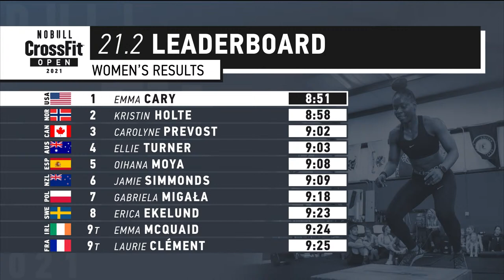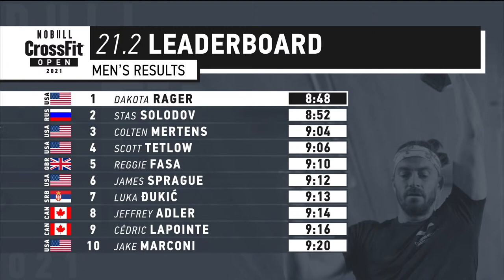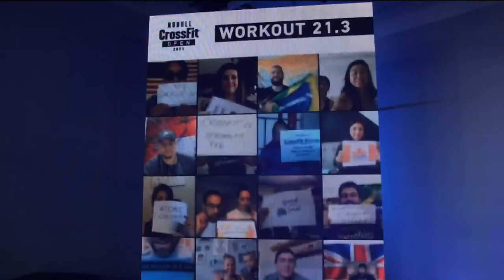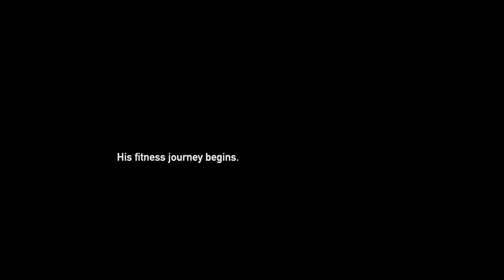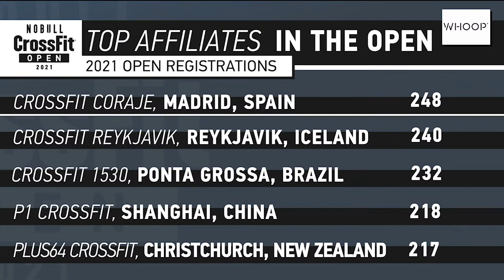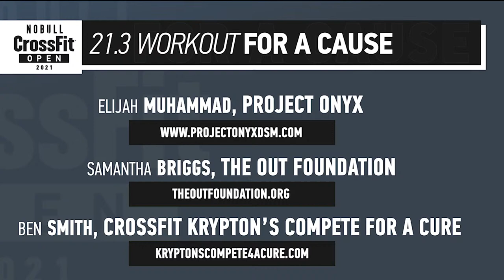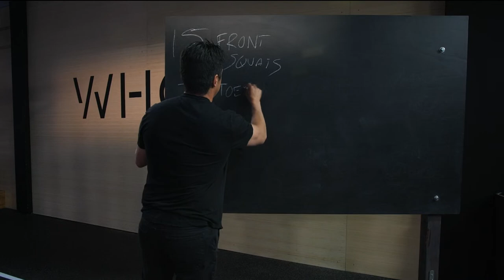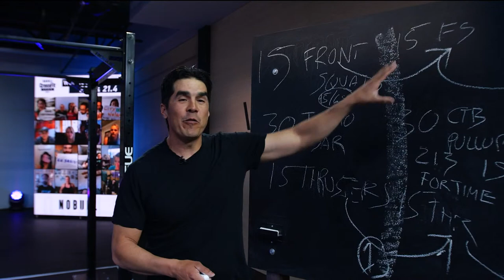21.3 CrossFit Open Announcement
The final week of the 2021 Open starts at a new time! Don't miss the start of 21point3.

On Thursday Thursday Thursday
At Noon Noon Noon (PT)
Watch Panchik Panchik Panchik

Eight-time CrossFit Games veteran, new dad, and fan-favorite Scott Panchik will take on Open Workout 21.3 against his little brothers, Saxon, a three-time Games athlete whose best finish was ninth in 2019, and Spencer, a two-time Regional athlete (one team, one individual).

Time stamps for 21.3 @Haynes @Emily

00:00-04:31 - Show Intro
04:31-14:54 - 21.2 Reflections (Emma Cary, Perform Overcome Excel CrossFit and Tom Downey, CrossFit Cardiff)
14:54-18:03 - Meet the Athletes: Sam Briggs (The OUT Foundation) and EZ Muhammad (Project Onyx)
18:03-27:52 - Meet the Athletes: Scott, Spencer and Saxon Panchik
27:52-38:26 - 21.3 Open Announcement with Dave Castro
38:26-42:22 - Reflections on 21.3 (Noah Ohlsen)
42:22-01:08:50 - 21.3 Workout (Scott, Spencer and Saxon Panchik)
01:08:50-1:38:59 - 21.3 Workout (Sam Briggs (The OUT Foundation) and EZ Muhammad (Project Onyx))
1:38:59-1:41:45 - Nicole Carroll's Tips
1:41:45-1:44:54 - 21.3 Reflections with Sam Briggs (The OUT Foundation) and EZ Muhammad (Project Onyx)
1:44:54-1:57:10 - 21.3 Cooldown Show ( DaveCastro and the Panchik brothers)